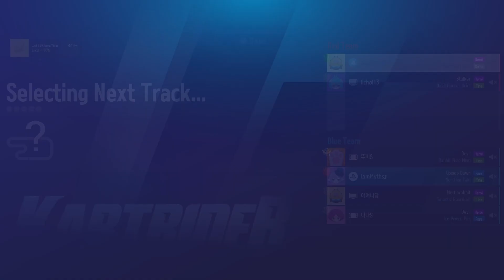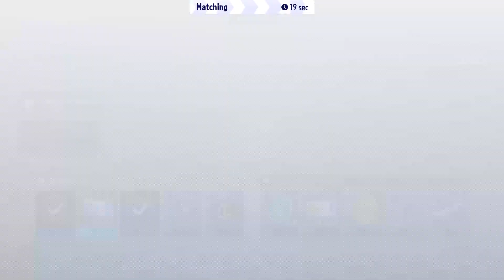i want try get Cutesy Diz in KartRider Drift 4/17